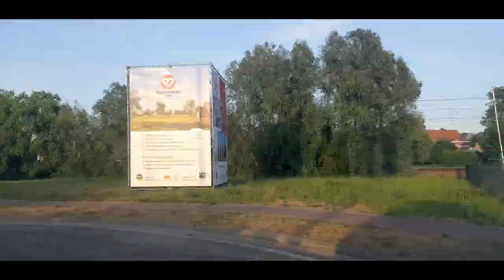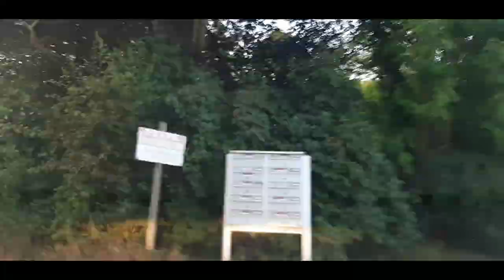EVEN WEG VOOR SIGARETTEN TE GAAN HALEN - Vlog 859 SycoTV